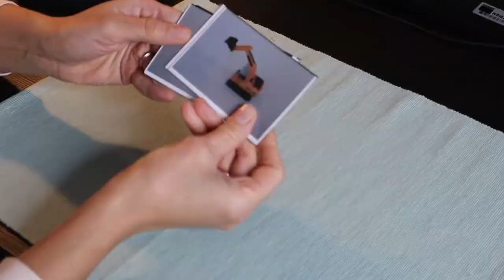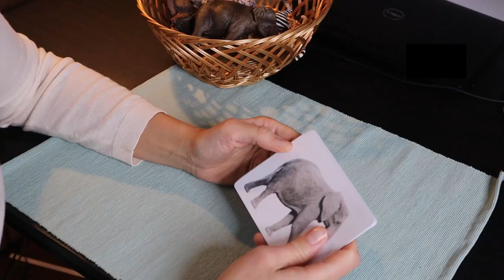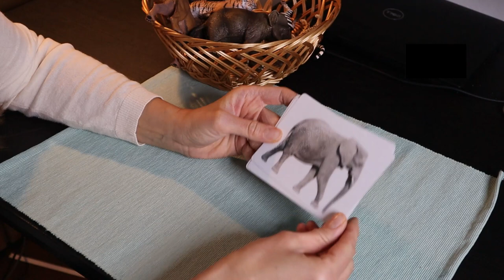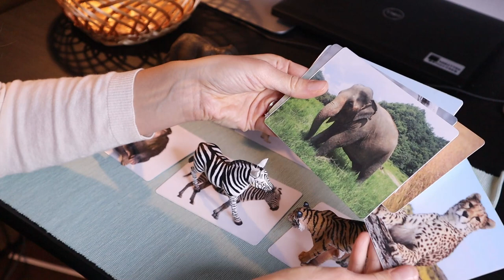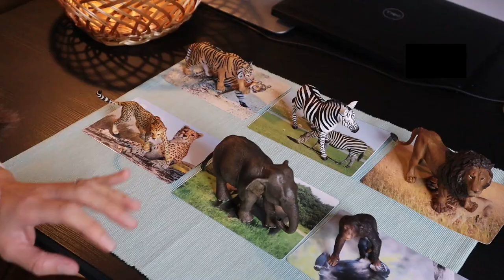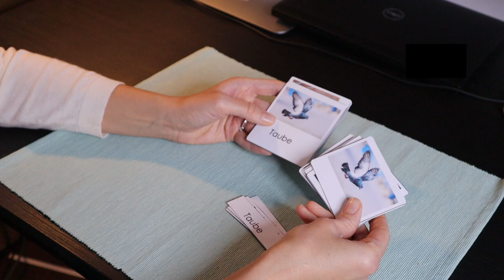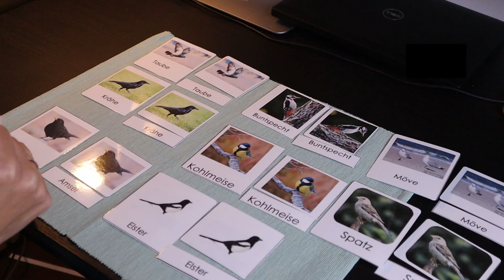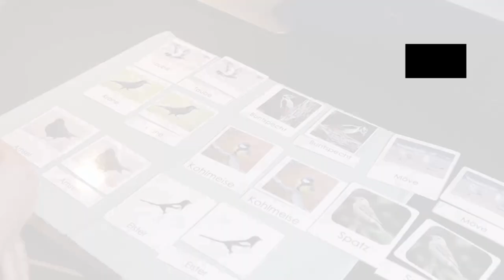SPRACHENTWICKLUNG FÖRDERN || Sprachförderung mit 3-teiligen Montessori Karten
Die Sprachentwicklung bei den Kleinkindern kann man bereits ab der Geburt fördern, indem man mit dem Baby viel spricht, Bücher vorliest und Lieder singt. Kurz vor seinem 1. Geburtstag kann man dem Kind verschiedene Aktivitäten anbieten, die seine Sprachentwicklung unterstützen. In diesem Video zeige ich dir, wie du die Sprache deines Kindes ab dem 10. Monat fördern kannst und wie man die Sprachentwicklung in der Montessori Pädagogik unterstützt. Vor allem zeige ich euch die bekannten 3-teiligen-Karten und wie man ein 3-Stufigen Unterricht gibt.

In diesem Video erfährst du:
00:00 Einleitung
00:45 Aktivitäten ab dem 8.-10. Monat
02:14 Aktivitäten ab dem 14.Monat
03:21 Aktivitäten ab dem 18. Monat
05:53 Aktivitäten ab dem 22. Monat
09:39 Aktivitäten für 3-6 Jährige
xoxoxo

Eure Nadia

Dieses Video enthält unbezahlte Markennennung und/oder Markenerkennung.
Spielsachen in dem Video (*):
1. Schleich Tierfiguren
2. Tierfiguren von anderen Herstellern (Bauernhoftiere)
3. Safari Ltd Toob